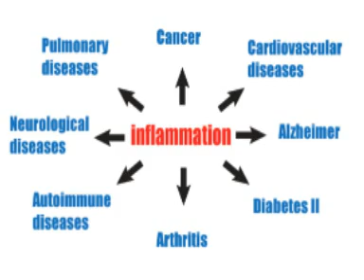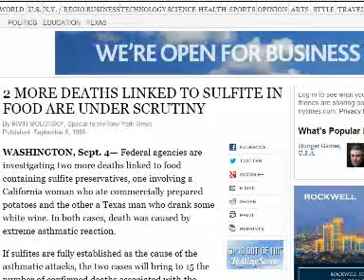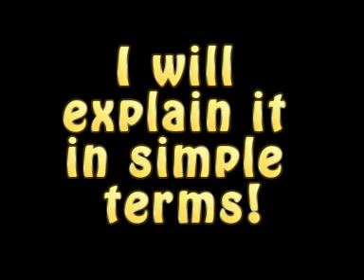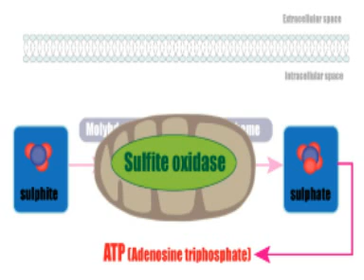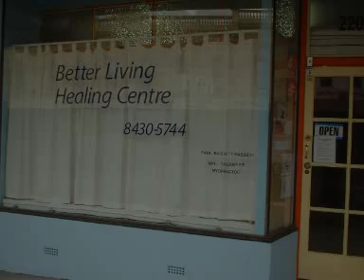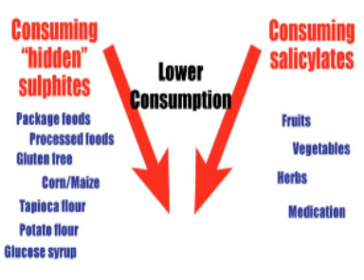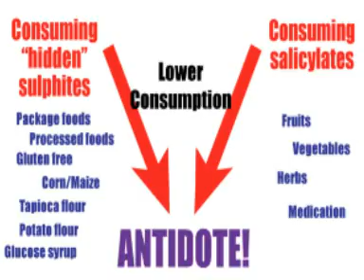Salicylates and the sulphite connection!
In today's video you will discover a very important piece to the allergy puzzle. If you have ever had stomach or digestive problems, asthma, skin rashes and behavioural problems then this video will change your life...